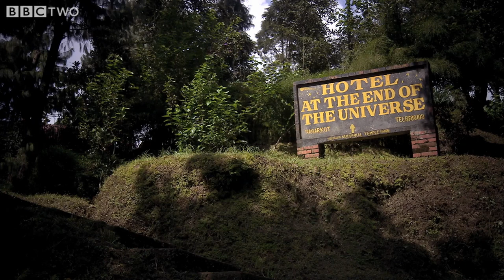Brian Cox Experiments with Sodium - Wonders of the Universe: Stardust, preview - BBC Two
Professor Brian Cox demonstrates why we rarely see chemical elements such as calcium and sodium in their raw form; they are extremely reactive, as he discovers carrying out an experiment with sodium.